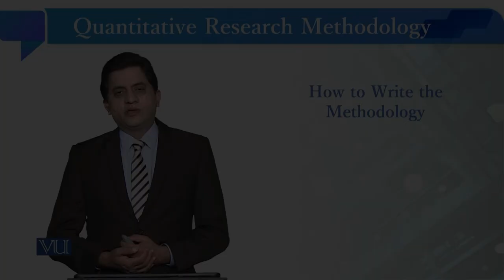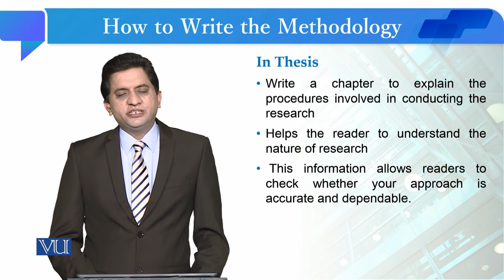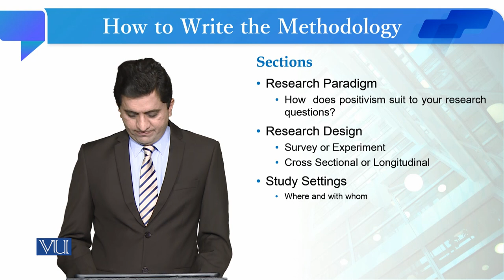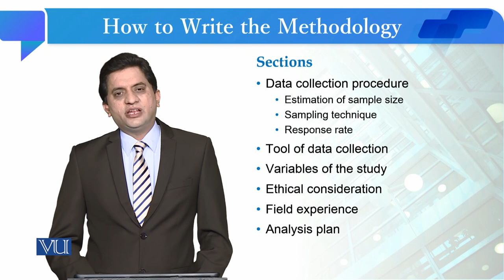How to Write the Methodology | Quantitative Research Methodology | SOC509_Topic253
Topic253: How to Write the Methodology
By Dr. Qaisar Khalid Mahmood